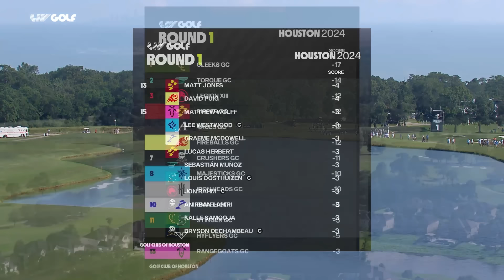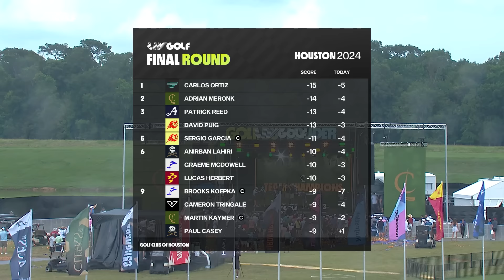LIV Wire: Ripper GC's Lucas Herbert Goes Mic'd Up In Houston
In this edition of LIV Wire, Ripper GC's Lucas Herbert goes mic'd up at LIV Golf Houston to give the fans a behind-the-scenes at his T-6 finish at the Golf Club of Houston.